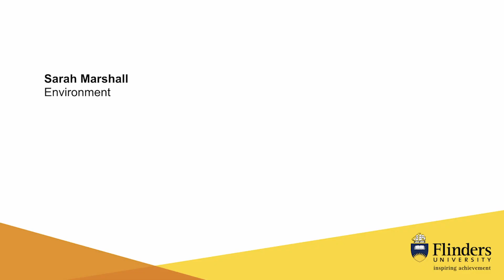Sarah Marshall - Flinders University 3 Minute Thesis Final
Sarah Marshall's 3 Minute Thesis presentation 'Deciding the Future of Our Mining Environments'

Sarah won the People's Choice Award.

1 September 2017